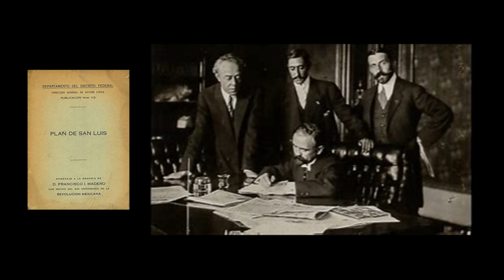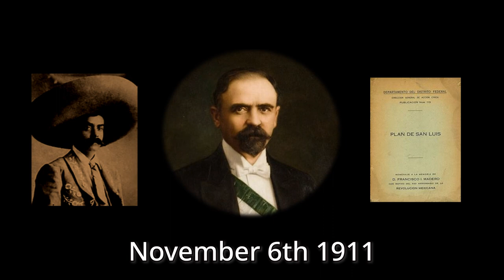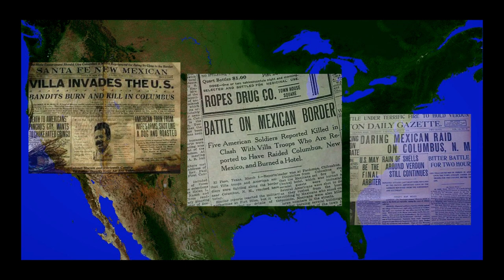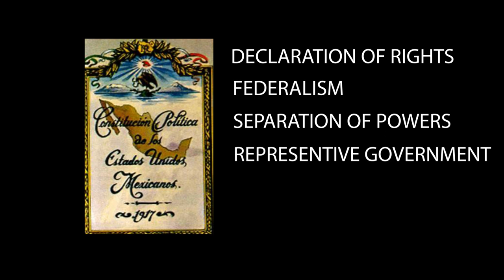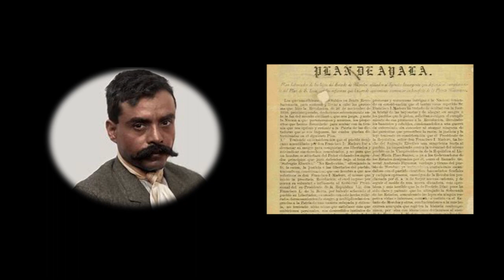EMILIANO ZAPATA|DOCUMENTARY|MEXICO'S VISIONARY RELOVUTIONIST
The life of the Mexican Revolutionary Emiliano Zapata and his Plan de Ayala